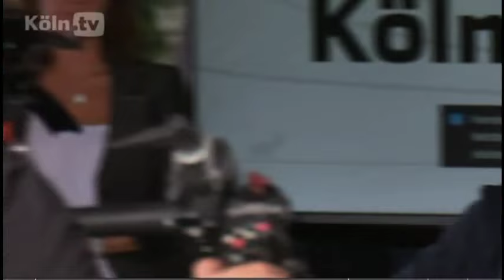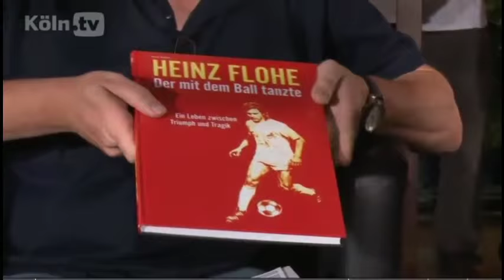FC-Stammtisch mit Jörg Schmadtke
Am 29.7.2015 feierte der FC-Stammtisch in seiner 151. Ausgabe seine Premiere im Studio Dumont. Im Gespräch mit FC-Manager Jörg Schmadtke, Sky-Moderator Thomas Wagner, Alexander Haubrichs (Express) und Moderator Ralf Friedrichs wurden u.a. die Transferbemühungen im Detail analysiert. Ebenso wurde die Mischung im Team debattiert, wie kann die Mannschaft sich offensiv verbessern, ohne die wichtige Defensiv-Ordnung zu verlieren?